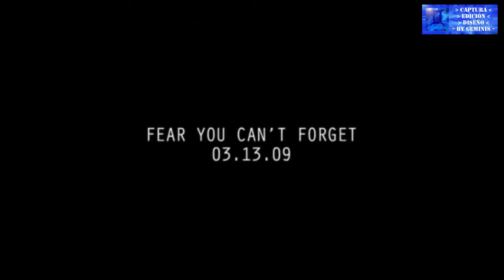Resident Evil 5 - Viral Video #2 - The Date [720p HD]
Saludos by GEMINIS.